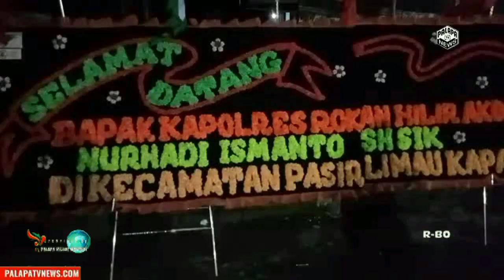Persahabatan diawali dengan pertemuan, Dan silahturahmi merupakan awal pertemuan menuju persahabatan